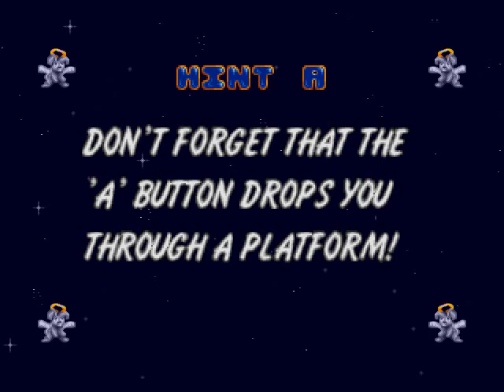Let's Play Wiz 'n Liz - Episode 3